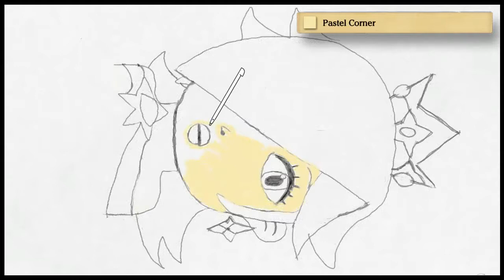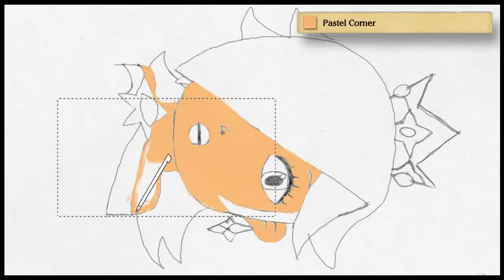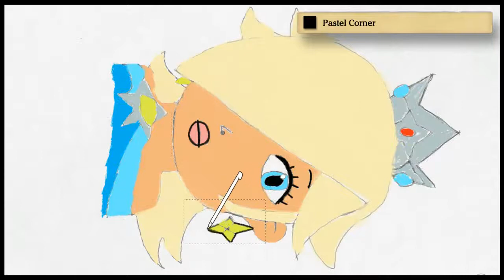Art Academy: Home Studio - Rosalina